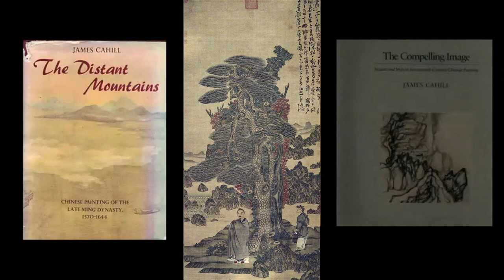GIP14 ChenHongshou 1080